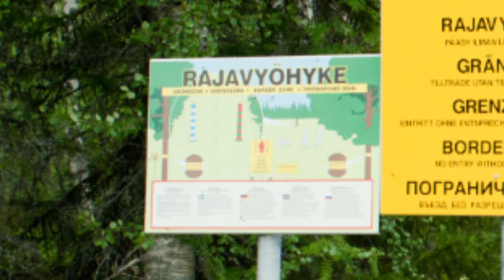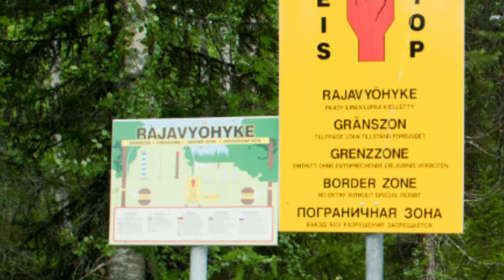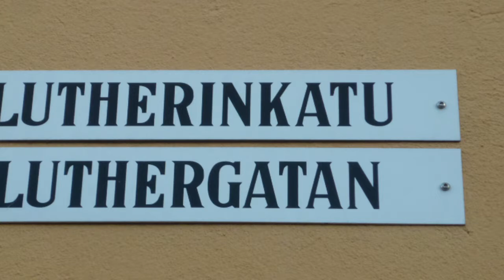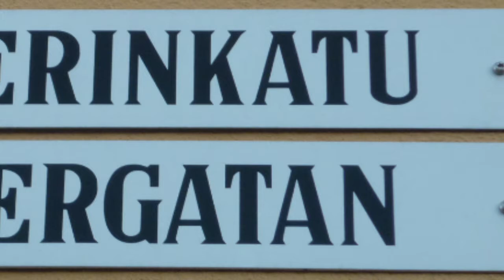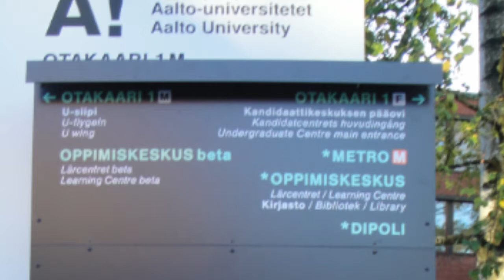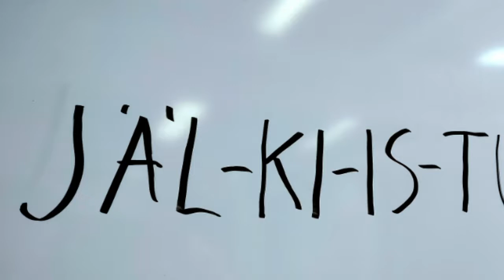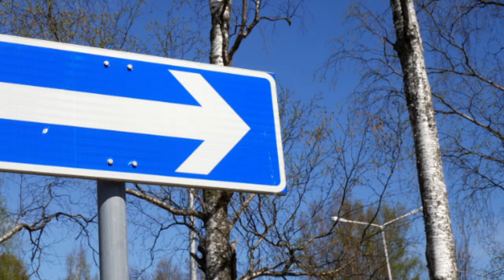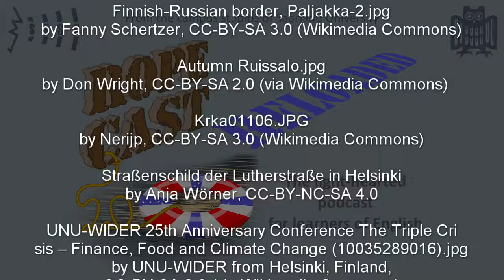A Frenchman in Finland (RoPeCast #109)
French? - Finnish? - Swedish? - Arabic? - Hungarian? - Croatian? - I thought we were here to learn English?

We are indeed! And today's guest, David Erent from Helsinki, is going to explain to Peter and to you how English comes into play to resolve the truly Babylonian confusion in his life.